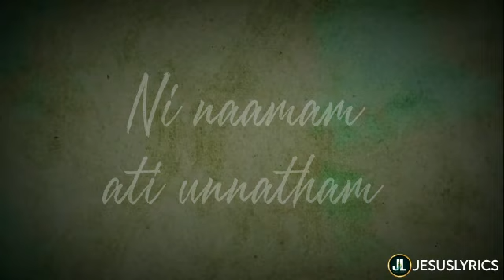Aaradinchedam || mahima neeke || female verson ||Whatsapp status || jesus lyrics ❤️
Amazing
Blessed
Hip hop
Praise
Worship
Songs with Lyrical videos
Languages :
English
Hindi
Telugu
Tamil
Kannada  etc...

(Note We don't have own audio files or Video Graphics